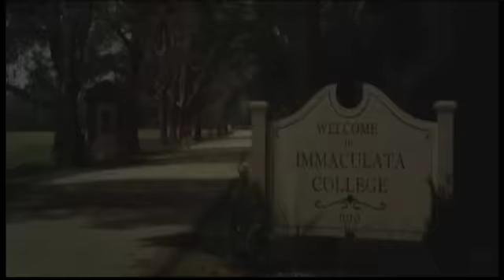Life on the Rock - 2012-05-24 - Tim Chambers and Katie Hayek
The movie Mighty Macs: Tim Chambers (Writer, Director) and Katie Hayek (Actress, Played Trish Sharkey)